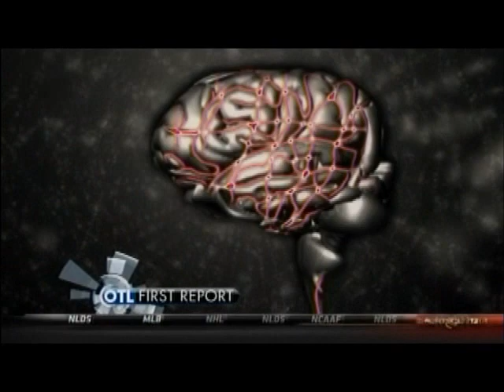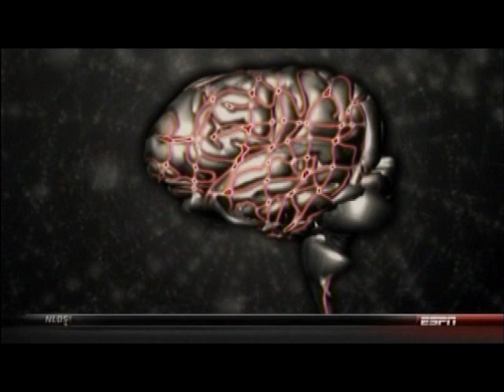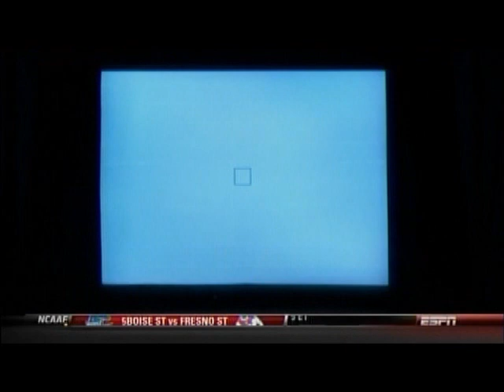Taylor Twellman talks about concussions on Outside the Lines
Taylor Twellman and other guests talk about concussions on Outside the Lines